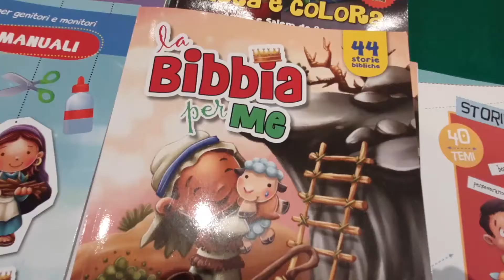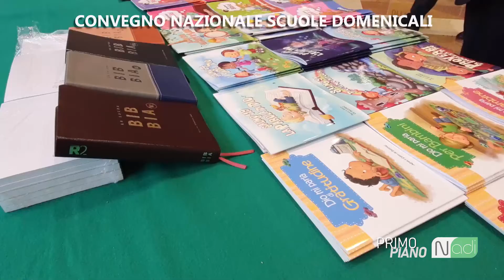PRIMO PIANO / Convegno Nazionale delle Scuole Domenicali 2022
In questo numero della nostra rubrica di approfondimento vi presentiamo il prossimo Convegno Nazionale dedicato ai pastori, monitori della Scuola Domenicale e responsabili dei gruppi giovanili delle comunità ADI di tutta Italia.

Segui il servizio e se ancora non ti sei iscritto, contatta il tuo pastore!